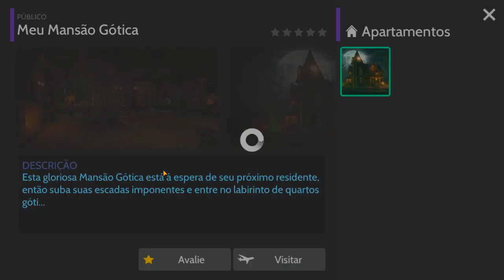DOAÇÃO DE UMA ASA NO AVAKIN LIFE, SUA CHANCE DE TER A SUA